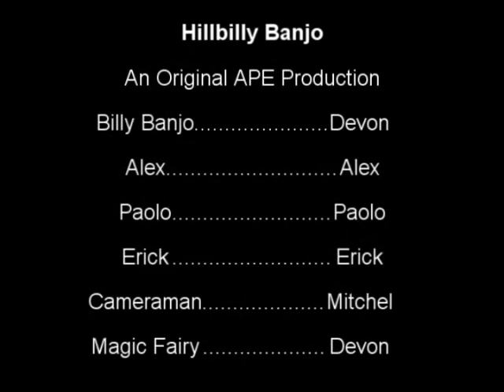APE Videos - Hillbilly Banjo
While chasing a magic fairy, Erick gets sucked into the dimension of Hillbilly Banjo. Alex and Paolo unwantedly follow soon after.

Outtakes for this video are up too!